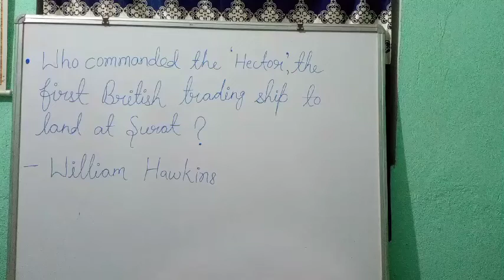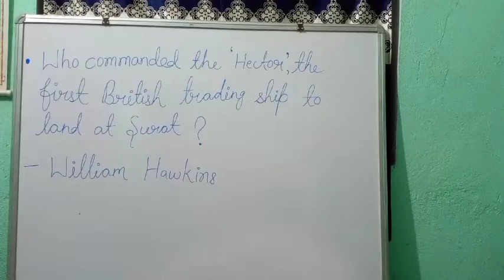5 Interesting Questions of KBC By Kanishka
In Kids We care, like in God We trust.